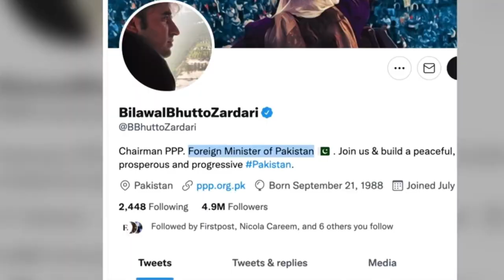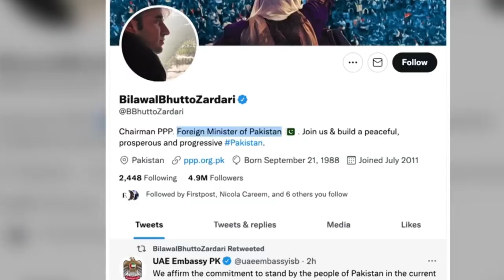क्या पाकिस्तान को बनाएंगे भारत के प्याज और टमाटर